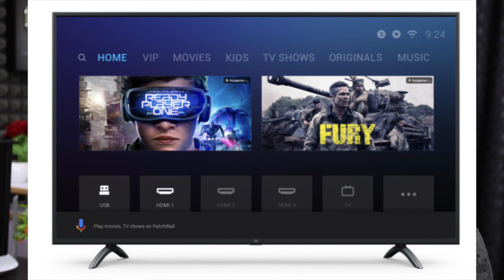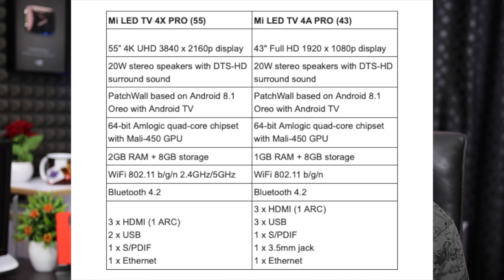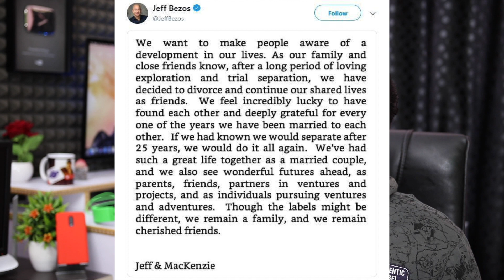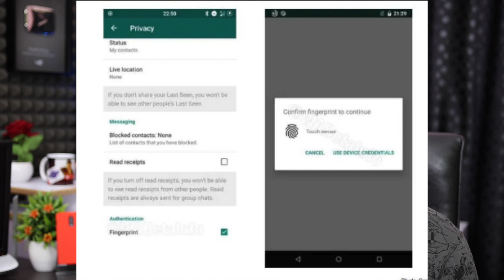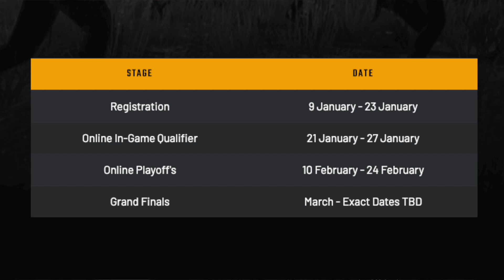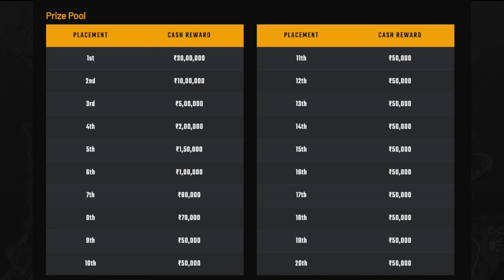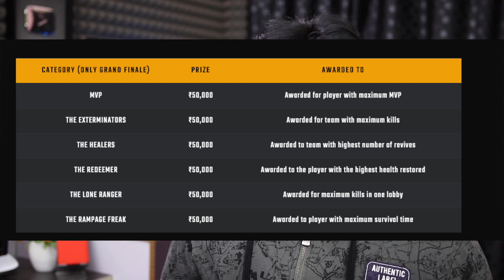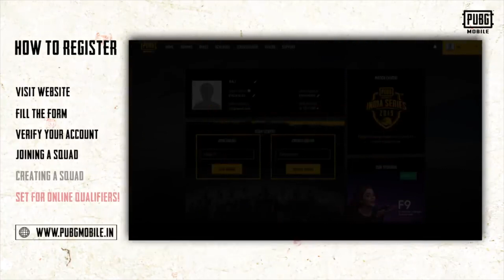Technews 417 Redmi Note 7,Mi TV 4X Pro,MiTV 4A Pro,PUBG Mobile india Series,Huawei Y9 etc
Support me :)
My Gear
intromusic credits
artist credits:
▽ Follow DEAF KEV